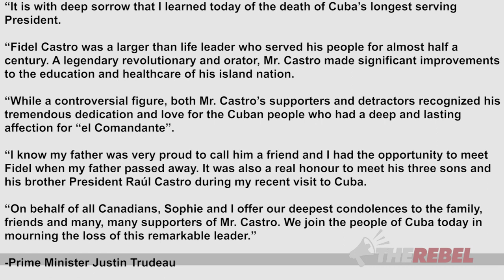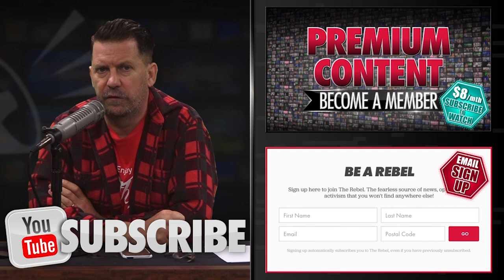Miles McInnes: "Leave Castro and Trudeau alone!"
(LANGUAGE WARNING:) Gavin McInnes' leftwing brother Miles loves Cuba's Castro and has the tattoo to prove it! MORE